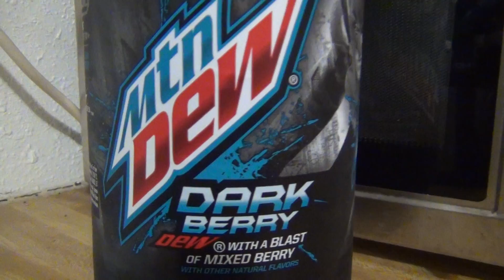THE NEWEST FLAVOR OF MT DEW D A R K B E R R Y